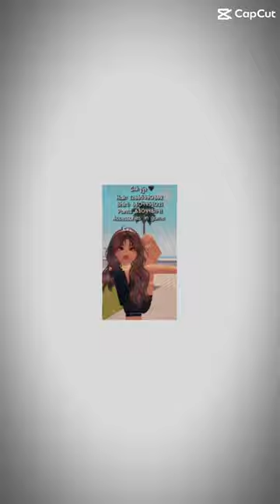Berry avenue outfit codes! Request more in comments!